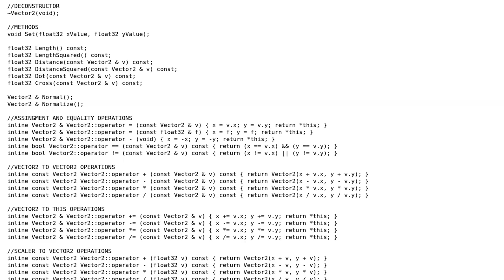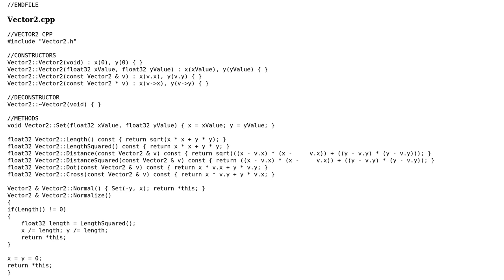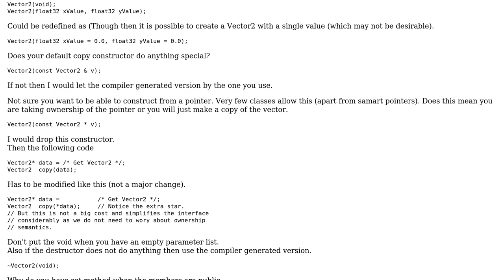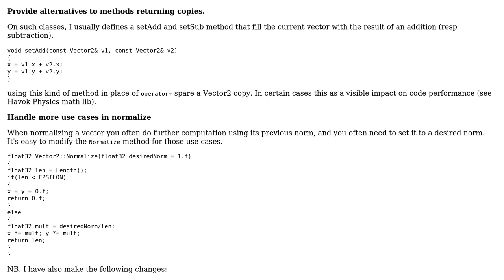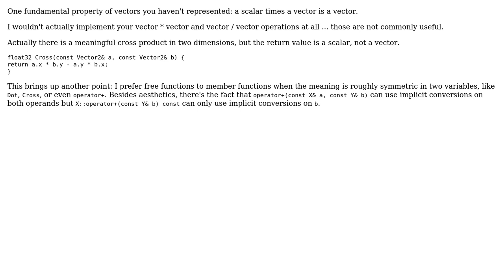Code Review: Mathematical Vector2 class implementation (4 Solutions!!)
Code Review: Mathematical Vector2 class implementation

With thanks & praise to God, and with thanks to the many people who have made this project possible! | Content (except music & images) licensed under CC BY-SA | Music | Images & others | With thanks to user Mranz user Martin York user Liquid Wotter user Jamal user Cloderic user aschepler and the Stack Exchange Network Trademarks are property of their respective owners. You are responsible for your own actions.